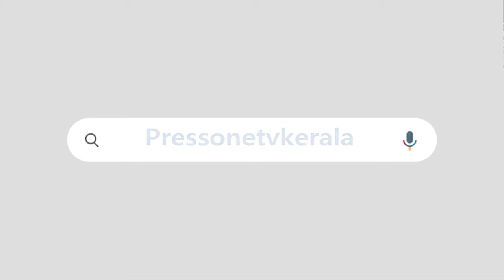മാധ്യമപ്രവർത്തകരെ വെല്ലുവിളിച്ച് ഗോവിന്ദൻ മാസ്റ്റർ "നിങ്ങൾക്ക് മിടുക്കുണ്ടെങ്കിൽ കണ്ടുപിടിക്ക് "